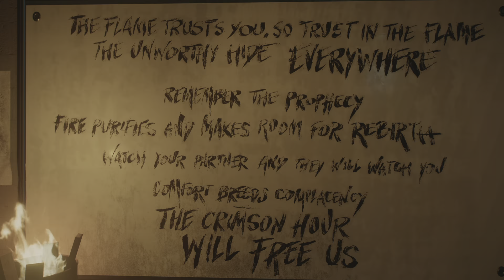Spider-Man Meets Cletus Kassidy Marvel's Spider-Man 2